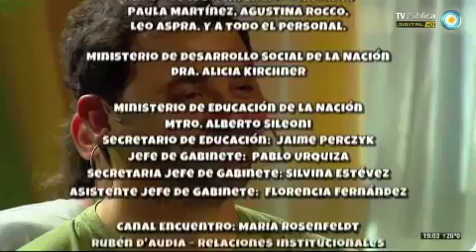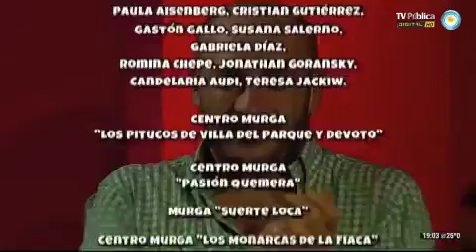Final de "Sólo faltas vos" TXI 2013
Evento realizado en Ciudad Konex, transmitido en vivo por la TV Pública - Palabras de Estela de Carlotto - Canción "Sólo Vos" Letra y música: Liliana Felipe - Arreglos y Dirección Musical: Gonzalo Domínguez - Arreglos y Dirección Coral: Pato Balado